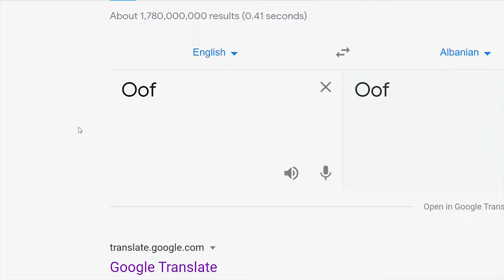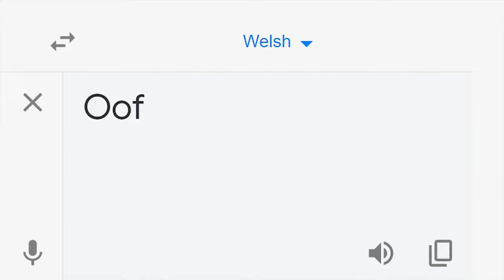Oof in EVERY Language...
Oof in Every Language meme
sound, music, google translate, different languages